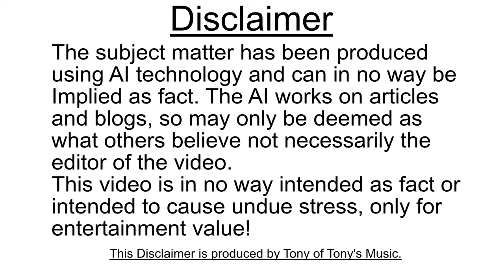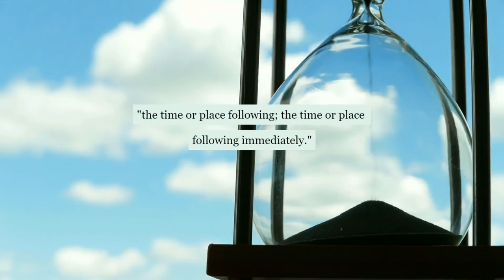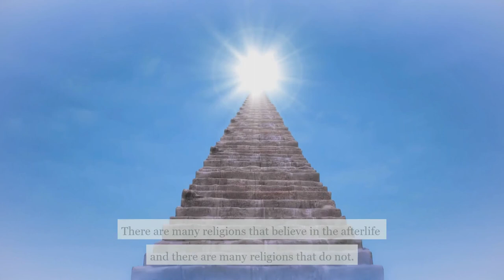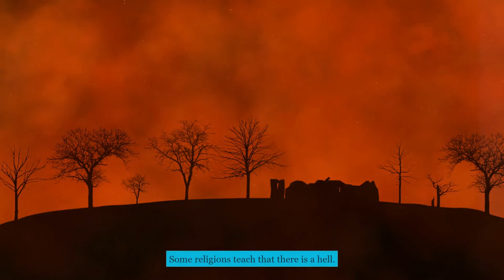The Afterlife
This is an edited version to include a disclaimer I meant to put on before release but forgot to. It is an  AI created video on about peoples beliefs in the afterlife only this is not a factual account of what is true as no one actually really knows for sure!